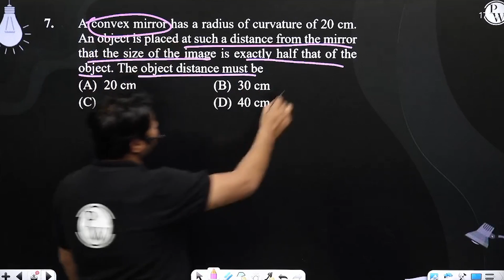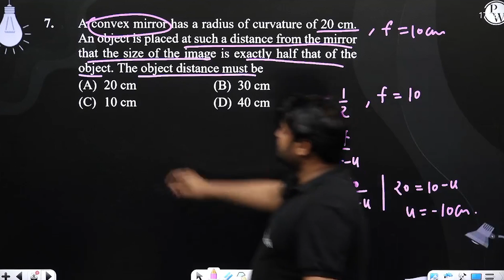A convex mirror has a radius of curvature of 20 cm. An object is placed at such a distance from ....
A convex mirror has a radius of curvature of 20 cm. An object is placed at such a distance from the mirror that the size of the image is exactly half that of the object. The object distance must be 📲PW App